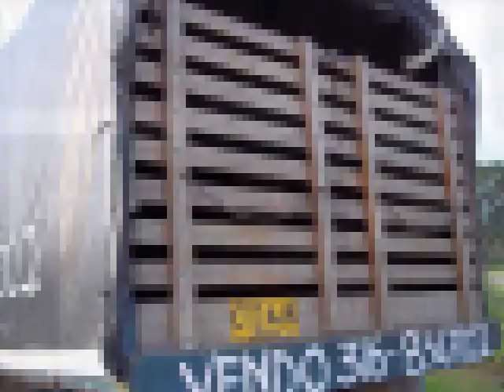CAMION CHEVROLET NPR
WILLIAM RAMIREZ, EN BUEN ESTADO VENDO ECONOMICO NPR PARTICULAR MODELO 93.